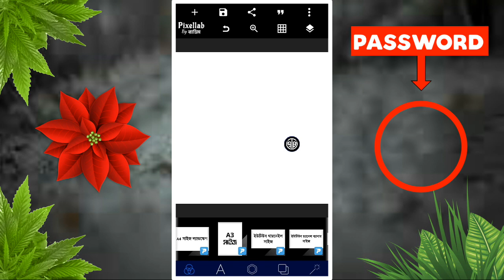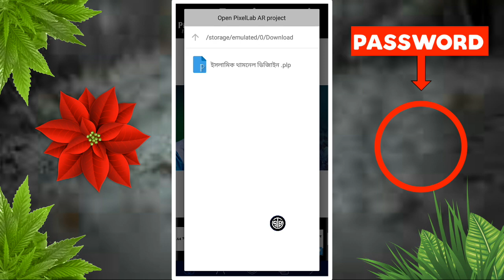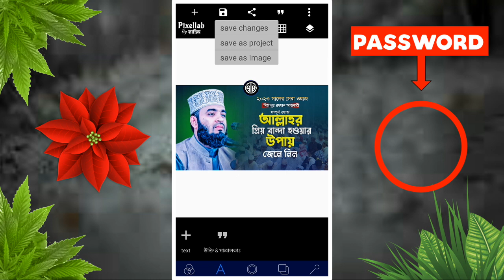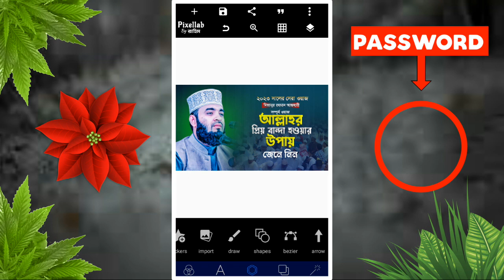ওয়াজ মাহফিলের থামনেল ডিজাইন || Waz Mahfil Thamnel Design Plp || Pixellab Editing